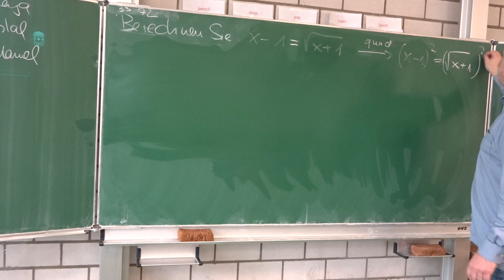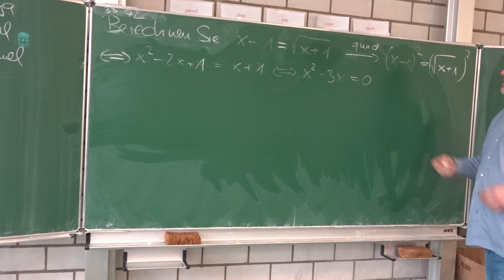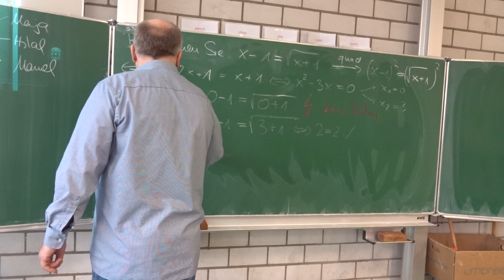Die Lösung einer Wurzelgleichung (mit Probe)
Wurzelgleichung
Aufgabe 33/72d1 aus Hurra Mathe (Version 6.9)